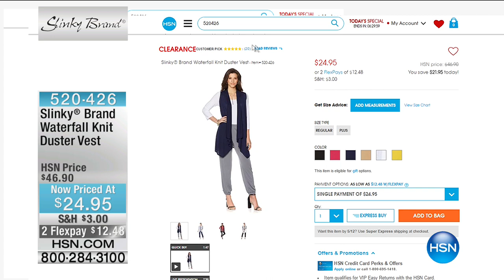HSN | Slinky Brand Fashions Anniversary 05.10.2017 - 05 PM